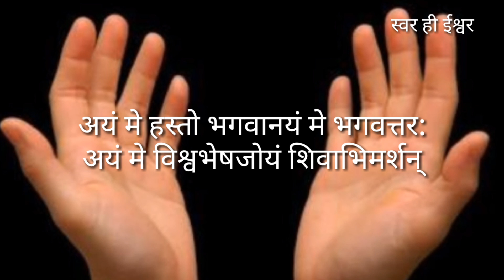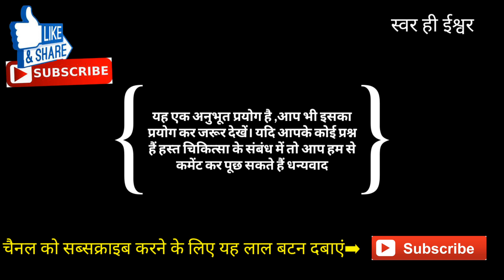हस्त चिकित्सा/हाथों से मिटायें रोग/हाथों में छिपे हैं बहुत से गुण/handtherapy भाग1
अपने हाथों द्वारा सब काम करते हैं कमाते हैं  ,खाते हैं ,पीते हैं और भी हर काम
लेकिन इन्हीं हाथों द्वारा हम अपने रोग भी मिटा सकते हैं।प्रस्तुत वीडियो को पूरा ध्यान से देखिये बात समझ में आयेगी  ।  भाग 2 अगली बार आयेगा जिसमे और भी प्रयोग बताये जायेंगे। इंतजार कीजिये ।
धर्म आध्यात्म,शरीर स्वास्थ्य संगीत ज्योतिष संबंधी और भी वीडियो सबसे पहले अपने मोबाइल पर पाने के लिए हमारे चैनल के दाई और दिख रहे लाल सब्सक्राइब बटन को दबाकर चैनल को सब्सक्राइब करने और घंटी के निशान को दबा दें
आपके प्रश्नों सुझावों का हमें इंतजार है